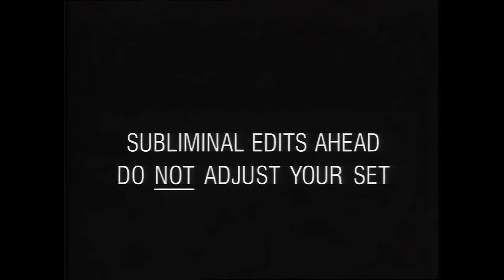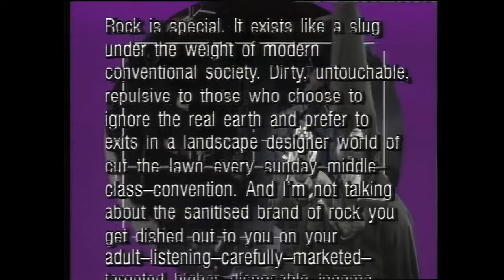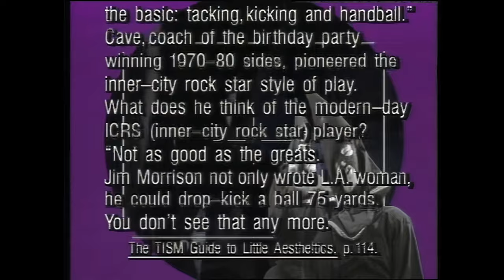TISM - Let's Form a Company (Music Video) (4K AI Remaster)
The music video for TISM's Let's Form a Company has been remastered in 4K resolution using the Topaz Video Enhance AI software.